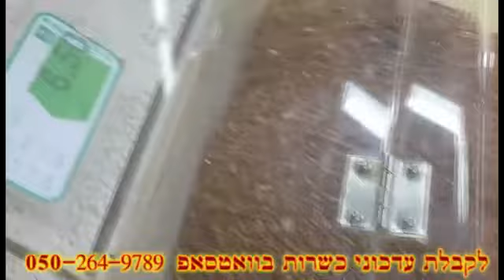חרקים יש גם בחו"ל, נגיעות בסין, אורז נגוע, הרב יוסף דורפמן, Rabbi yosef dorffman